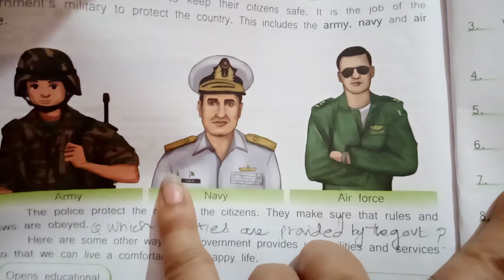Grade 3 social studies. 5-5-21 Ms Aneela